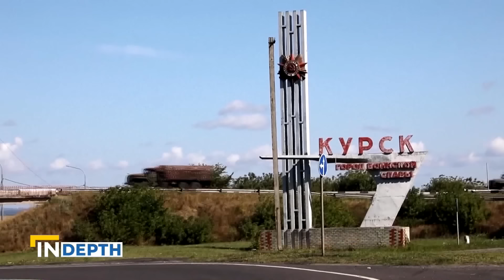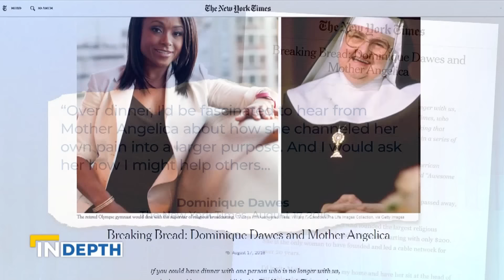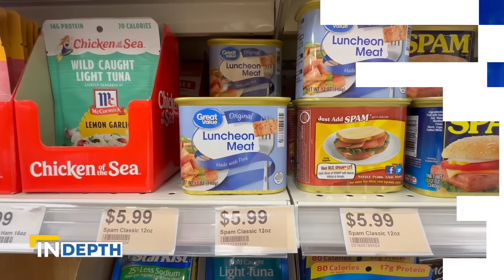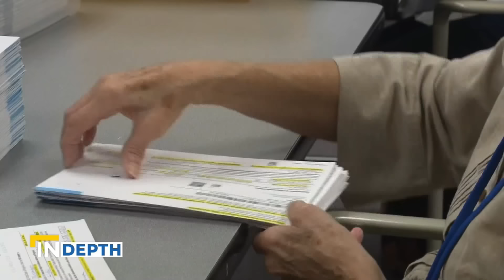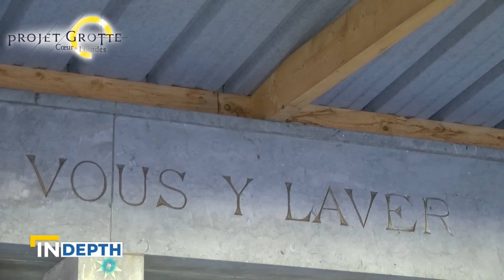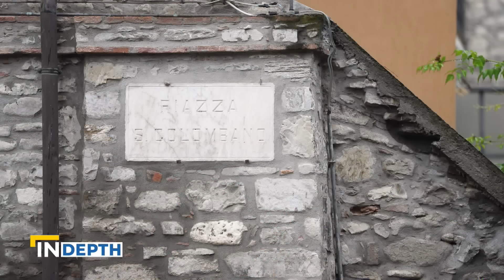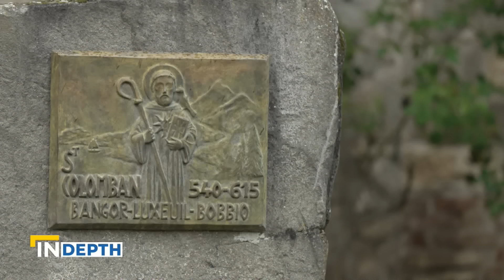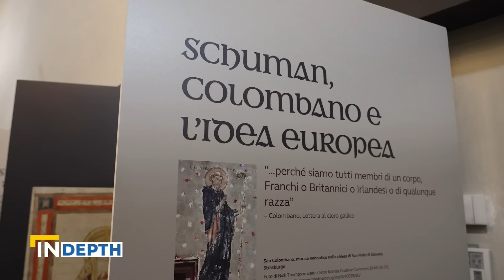EWTN News In Depth: Catholic Leaders in Ukraine on War Latest & More | August 16, 2024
Ukraine’s surprise incursion into Russia has reframed the ongoing war – we’re joined by Archbishop Borys Gudziak of the Ukrainian Catholic Archeparchy of Philadelphia and Professor Yuriy Pidlisnyy of the Ukrainian Catholic University in Lyiv to hear how the Catholic faithful are faring in Ukraine. Three-time Olympian and gold medalist Dominique Dawes shares her reflections on the Paris Olympics Summer Games and how EWTN foundress Mother Angelica inspires her today. Roselle Reyes takes us to Cleveland, Ohio,  where a group of high school students are serving as funeral pall bearers for complete strangers. This week Missouri and Arizona have added abortion amendments to their November ballots– Elizabeth Kirk of The Catholic University of America’s Columbus School of Law puts the latest news into perspective. Colm Flynn brings us a history lesson about the medieval Irish missionary St. Columbanus – and how his writings serve as a model for politics today.

Hosted by Catherine Hadro, EWTN News In Depth welcomes guests in a discussion of current events in the Church, politics, and culture, all through the lens of the Catholic faith.